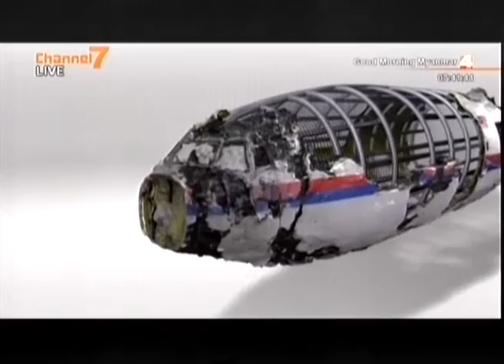MH17 ေလယာဥ္ပစ္ခ်ခံရမွဳနဲ႔ ပတ္သတ္တဲ့ ေဖာ္ျပခ်က္ေတြကို ရွရွားလက္မခံ